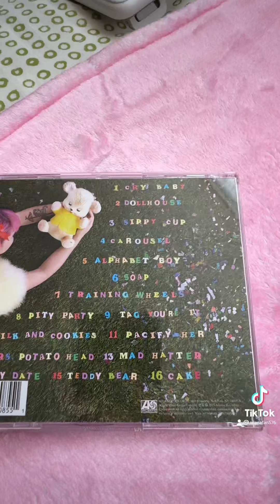My Crybaby Deluxe CD